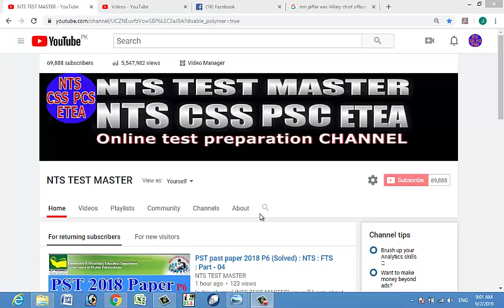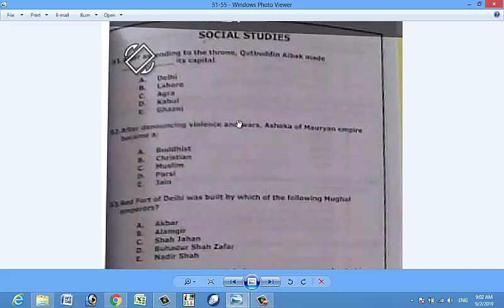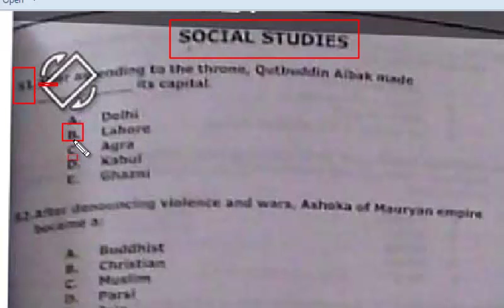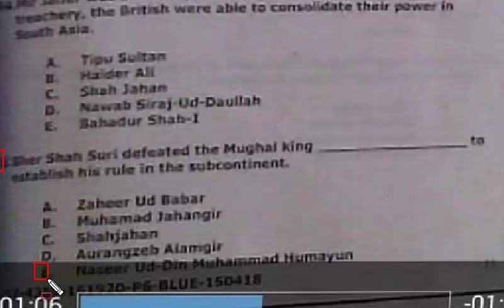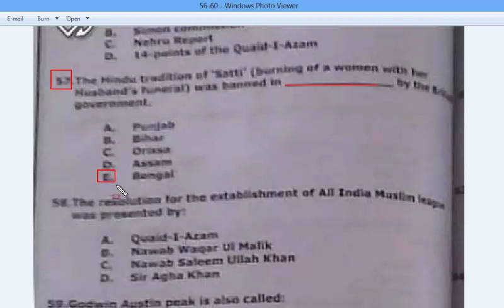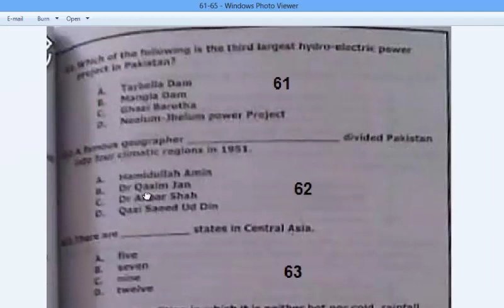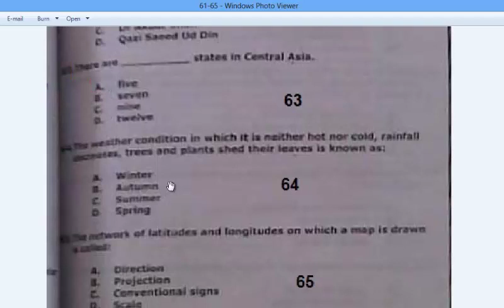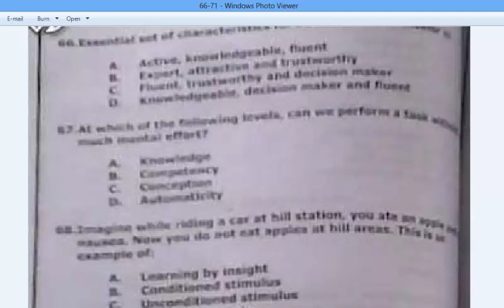PST past paper 2018 P6 (Solved) : NTS : FTS : Part - 05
PST 2019 Paper,
PST NTS Paper 2019,
PST paper,
PST past Papers,
PST 2016 Papers,
PST 2017 Papers,
PST 2018 Papers,
PST NTS Past paper,
MCQs for PST,
NTS PST Paper,
Past paper PST,
nts model paper for pst 2017,
PSTct past papers kpk,
p s t test 2018,
pst test mcqs kpk,
nts mcqs for pst,